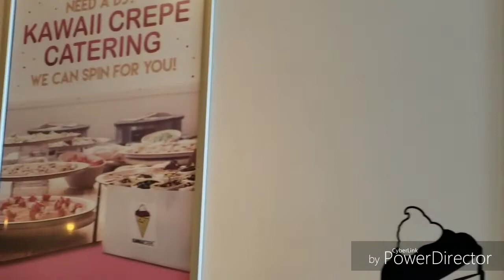Weekend Adventure!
Katrina and I were able to go on an overnight Mother/Daughter date thanks to Hotwire.com's secret hotel prices. We were able to stay at WInnipeg's Holiday Inn Downtown for only $87 WITH TAX!!

Special thanks goes out to Holiday Inn Winnipeg Downtown, Kawaii Crepe St. Vital, and also Hotwire.com!